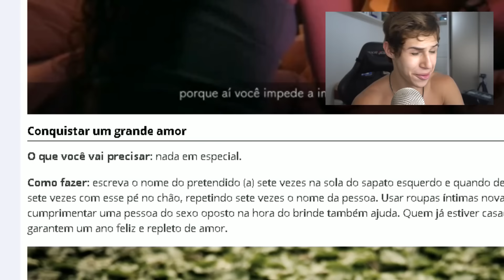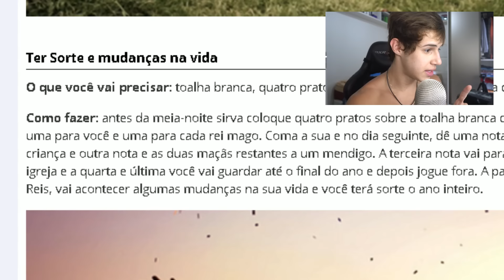SEGREDO para ficar RICO em 2017